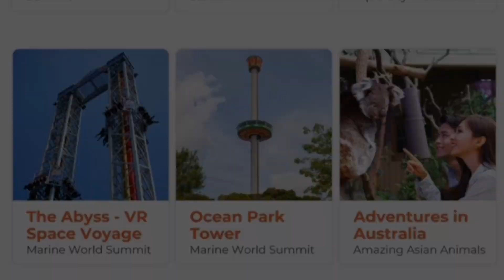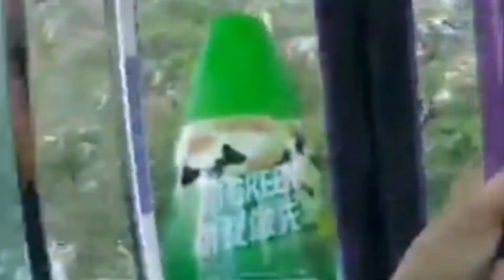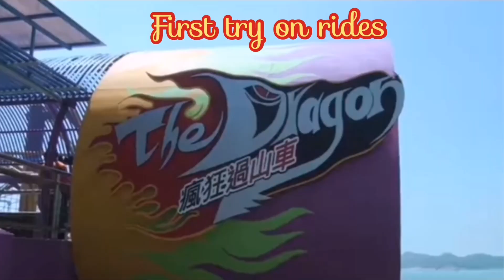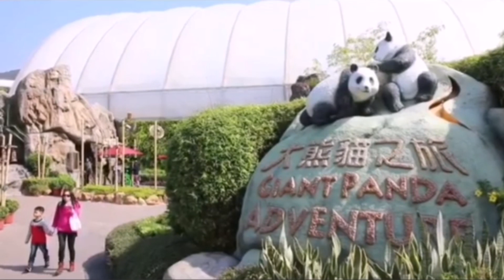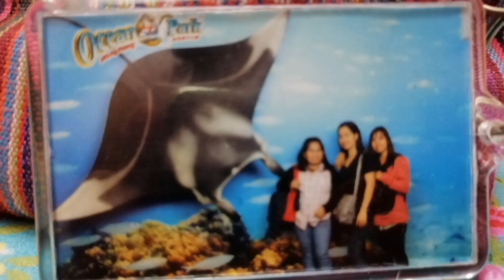Ocean Park Hong Kong Adventure/lady ol around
Ocean Park Hong Kong is a one best, and you can enjoy bonding with your family, friends!